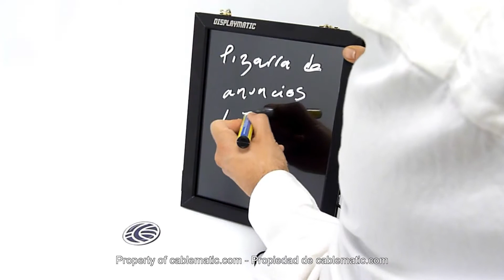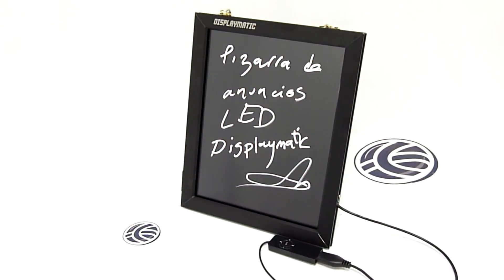Pizarra de LED de DisplayMatic® de 29 x 24 cm negra distribuido por CABLEMATIC ®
Tablón de anuncios o pizarra iluminada por LEDs para todo tipo de negocio: hoteles, bares, restaurantes, aparcamientos, colegios, hospitales, tiendas, etc. En definitiva allí donde se quiera poner un anuncio de forma vistosa, elegante y rápida. La pizarra está iluminada por LEDs que permiten 7 colores de iluminación diferentes que hace que los colores cambien, obteniendo combinaciones muy vistosas. Es posible programar diferentes juegos de luces cambiantes.

Especificaciones

    Marco de aluminio anonizado de color negro de 25 mm de ancho y 15 mm de fondo.
    Superficie fabricada en PMMA (polimetilmetacrilato) con alta resistencia al impacto (10 a 20 veces la resistencia del vidrio), transparencia de un 93% y resistente a la intenperie y a los rayos ultravioleta.
    Fondo de la pizarra de color negro opaco, como si de una pizarra tradicional se tratase.
    Tamaño total de 29 x 24 x 1,5 cm y peso neto de 0,75 Kg.
    Marco con LEDs que iluminan uniformemente las partes escritas con los rotuladores especiales de diferentes colores. Con la iluminación por LEDs se consigue un efecto similar al de las luces de neón y con efectos fosforescentes.
    Electrónica que permite 7 colores diferentes de iluminación. Permite la operativa en modo cambio de color o un solo color. En modo cambio de color permite varias velocidades, operativas y efectos de luces. Dispone de un mando con los controles necesarios.
    Los textos y dibujos se pintan en la pizarra con unos rotuladores especiales para pizarras de LEDs. Por defecto se suministra un rotulador de punta fina de color blanco. El rotulador blanco refleja exáctamente el color de los LEDs de la pizarra, con lo que si el color del LED es rojo, el blanco cambiará a rojo. Si la luz del LED es blanca, el rotulador blanco se mostrará tambien blanco.
    El borrado se realiza de forma fácil. Basta con pasar un paño seco por la superficie para retirar los anuncios publicados.
    A diferencia de los tablones de anuncios tradicionales, estos modelos se ven en la oscuridad sin necesidad de ser iluminados externamiente.
    Fácil de transportar y ligero, para ser utilizado en cualquier lugar.
    Más de 50.000 horas de vida de las lámparas LED.
    Energéticamente eficiente, pues las luces LEDs tienen un muy bajo consumo.
    Dispone de dos anillas y una cinta para colgar la pizarra a pared. Tambien se suministra un soporte para poner la pizarra en una superficie plana, como una mesa.
    Posibilidad de adquirir rotuladores de trazo 4,5 mm (referencias LW2x) o rotuladores de trazo 10 mm (referencias LW3x). Posibilidad de adquirir otros accesorios como un borrador especial (referencia LW66) o un trípode para pizarra de LEDs (referencia LW51).
    Si no es posible disponer de un enchufe cerca de la pizarra de LEDs, es posible utilizar una pequeña batería portátil (referencia LW61) de hasta 15 horas de autonomía).

Incluye

    Pizarra de 29 x 24 x 1,5 cm con fondo negro.
    Fuente de alimentación de 220 VAC a 15 VDC a 1000 mA.
    Cable con electrónica para programar las luces LED.
    Soporte para superficie plana.
    Cinta para colgar a modo de cuadro en la pared.
    Rotulador blanco de punta fina (diámetro de 4,5 mm) igual a nuestra referencia LW21.
    Dos paños para borrar de 37 x 37 cm.